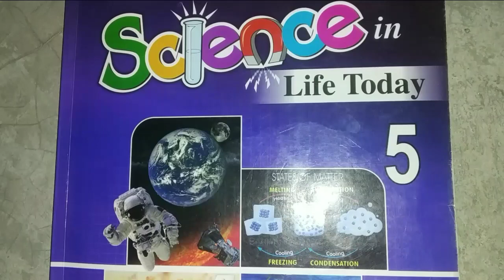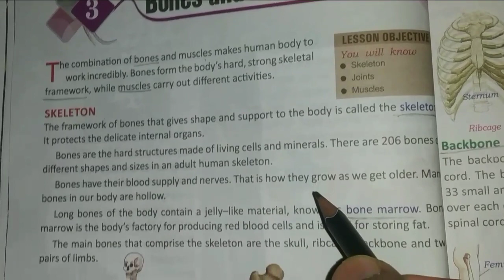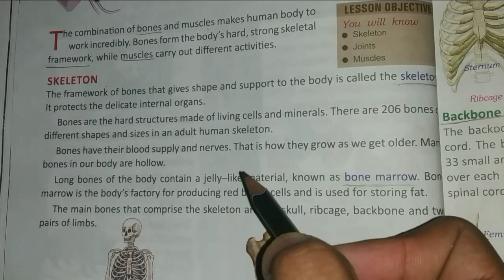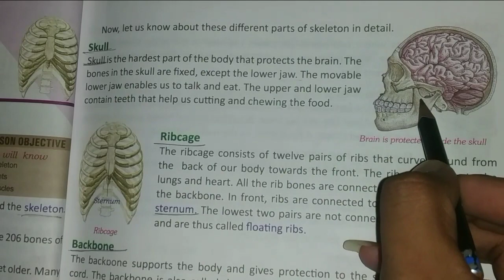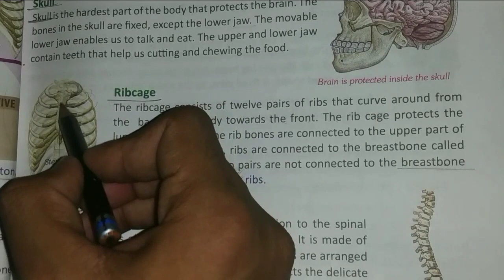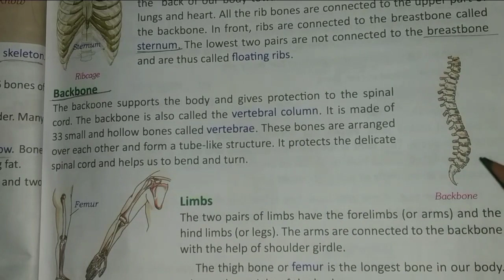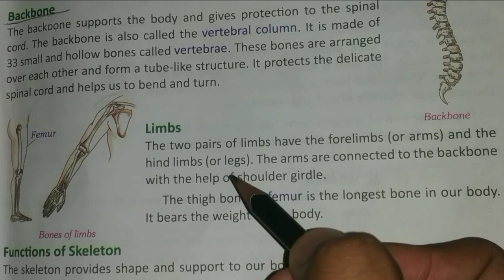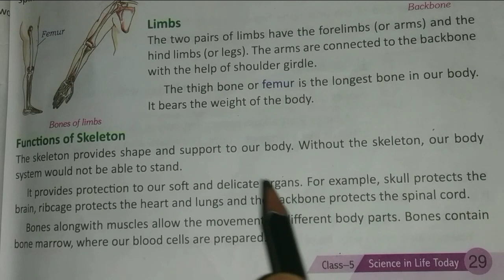5th Science Ch - 3 (Bones and Muscles) (Part - 1)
This is the hindi translation of 5th science ch - 3 (Part - 1)